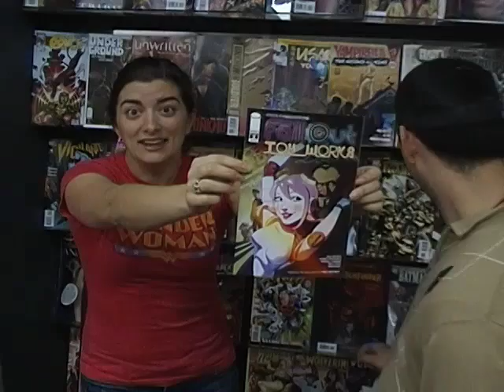Comic Book Reviews: Buffy Angel Figurines, Blackest Night, Amazing Spider-Man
Elisabeth and Josh review Amazing Spider-Man #612, Adventure Comics #4, Outsiders #24, Fall Out Toy Works #2, Batman Battle for the Cowl, and the Eaglemoss Buffy and Angel figurines!